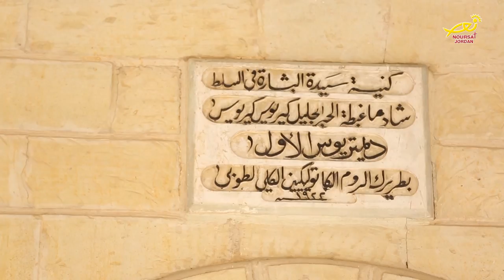نورسات الأردن : نشرة الأردن في أسبوع 17 / 3 / 2017